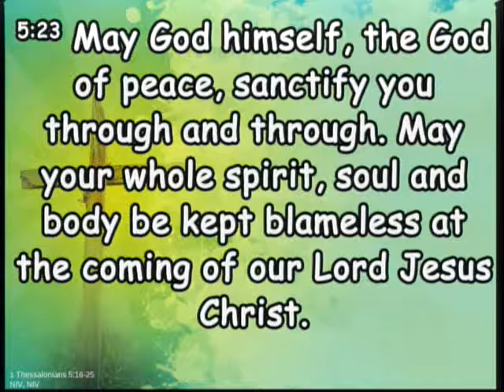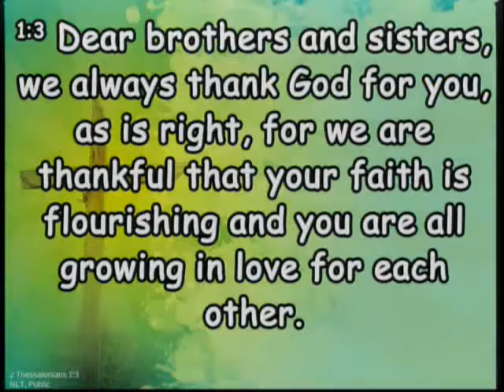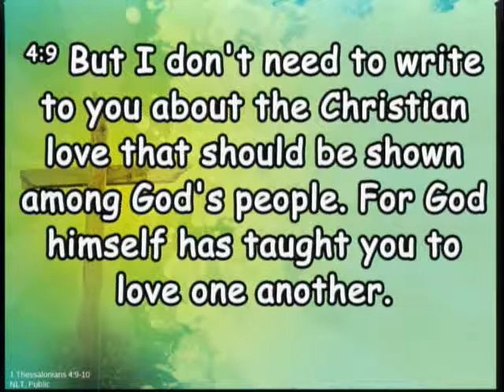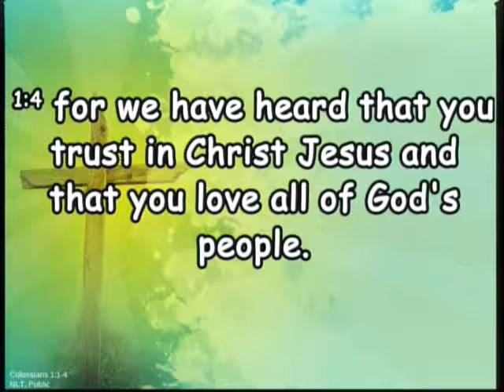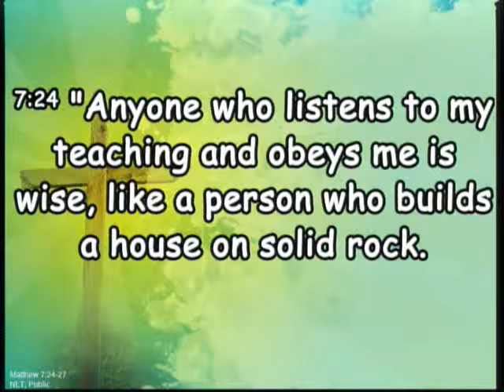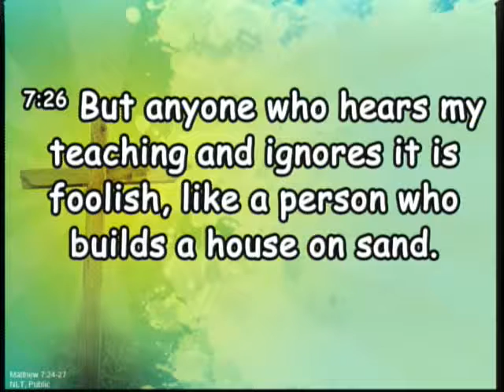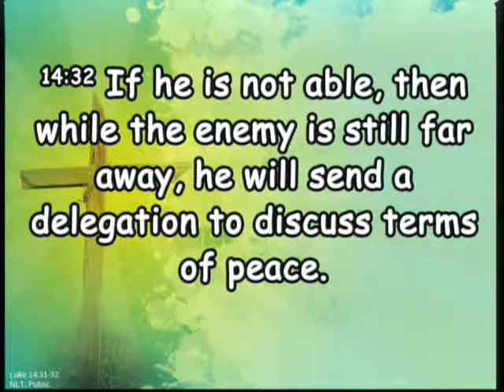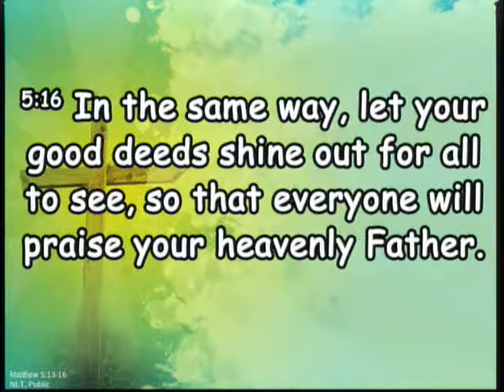20190120 - Calculating The Cost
Sunday Service, Sermon - Calculating The Cost